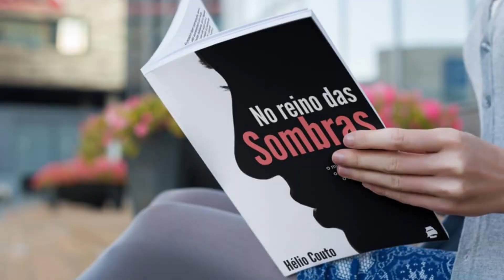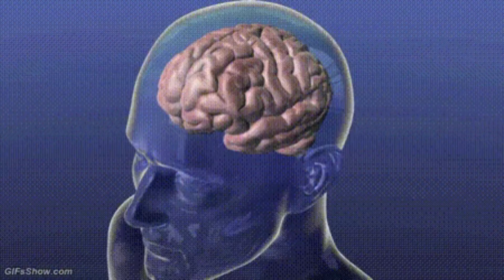HÉLIO COUTO É UM MENTIROSO? Descubra o que ele esconde de você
O objetivo desse canal não é denegrir a imagem de ninguém

GRATIDÃO!

Voz: Henrique Alves